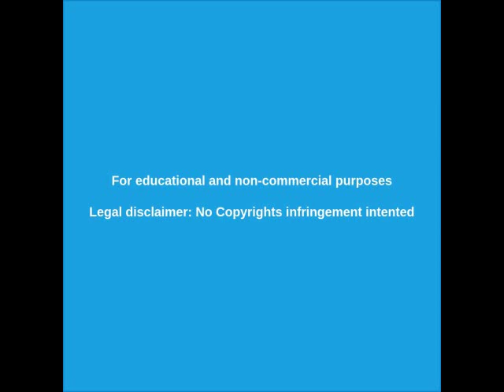█►Defensa antiaérea siria repele ataque israelí 30/06/2019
Vídeo exclusivo del momento en que la defensa antiaérea siria repele un ataque de aviones israelies.